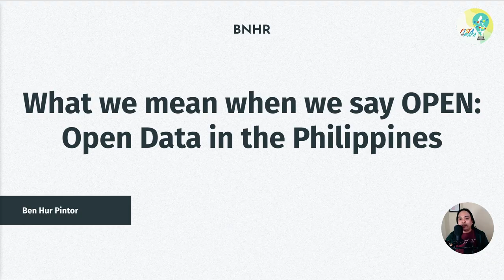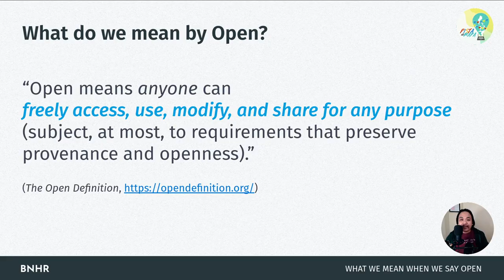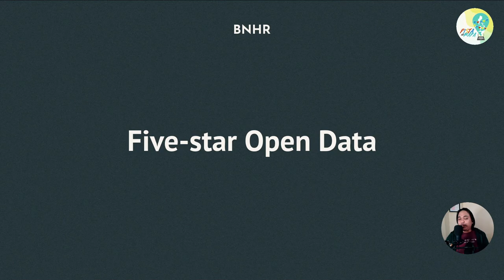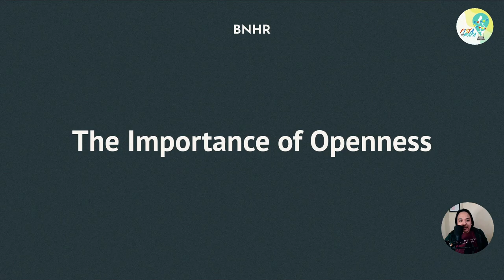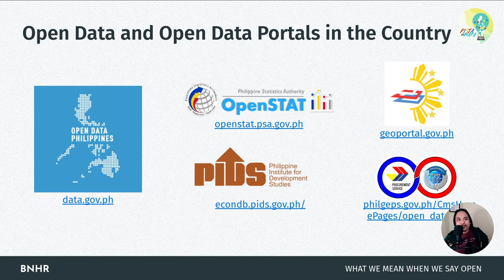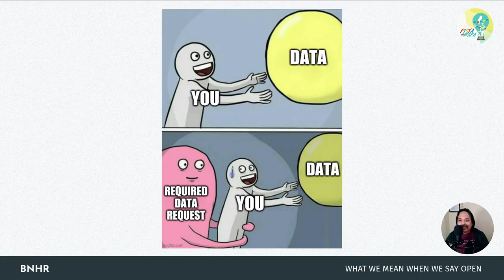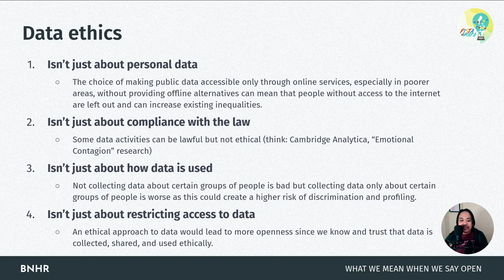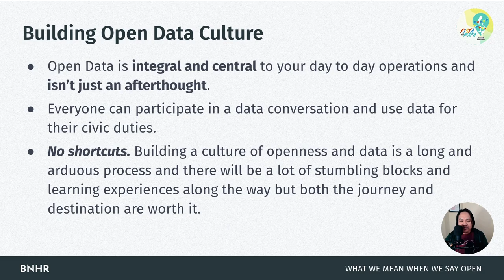Open Data in the Philippines is Not Open [Pista ng Mapa 2020]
What is openness? Why is it important? What is the FreeAndOpenAdobo? And why do we need to start moving away from "request-based" data policies of the government (especially for publicly-funded data which are not legally or ethically protected) to a more free and open data policy.

Learn about OpenData FreeAsInFreedom OpenByDefault DataLiteracy DataEthics as well as challenges and how to move forward with open data in the Philippines in this presentation given during PistaNgMapa 2020.

Come for open data, stay for the memes.

Chapters:
00:00:00 Introduction
00:00:15 Who am I?
00:01:22 Why are we here?
00:02:33 What do we mean when we say open?
00:03:12 Does Open mean Free?
00:05:28 The Free and Open Adobo
00:06:20 Five-star Open Data
00:08:22 Machine-readability
00:10:12 The Importance of Openness
00:12:02 Open Data in the Philippines
00:13:08 Open Data and FOI
00:15:51 Challenges and Moving Forward with Open Data in the Philippines
00:18:02 OpenByDefault
00:18:57 Data Ethics
00:20:41 Data Literacy
00:21:39 Go Beyond Data Release
00:22:26 Co-creation and Co-development
00:22:54 Open Data Culture